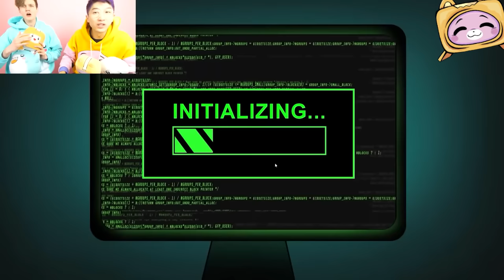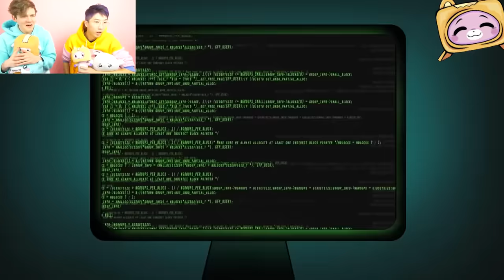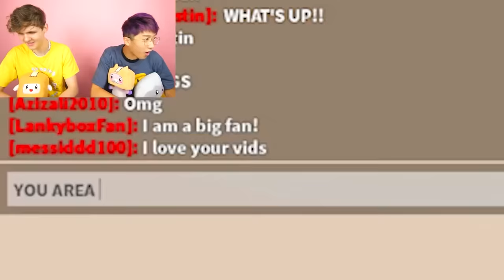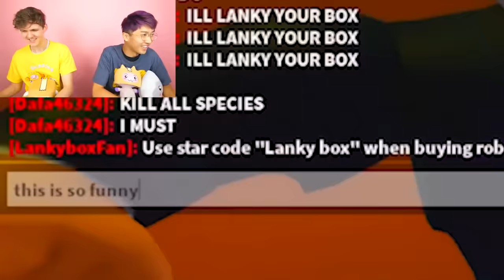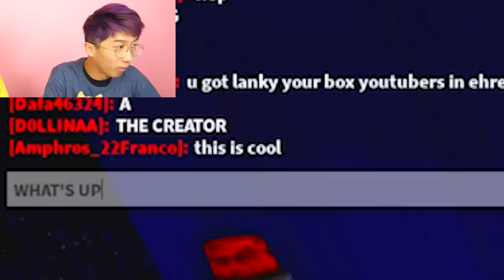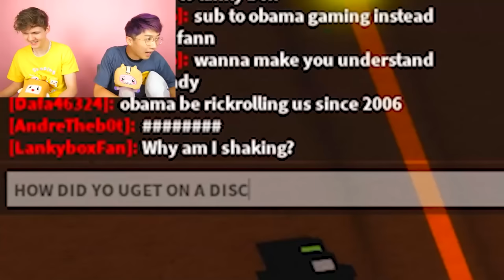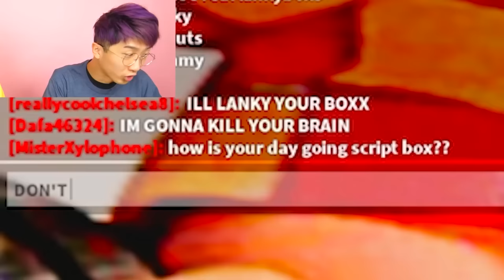FUNNIEST MEME VIDEOS EVER! (BUNZO BUNNY MEMES, AMANDA THE ADVENTURER GOES OOF, & MORE!)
LankyBox World!